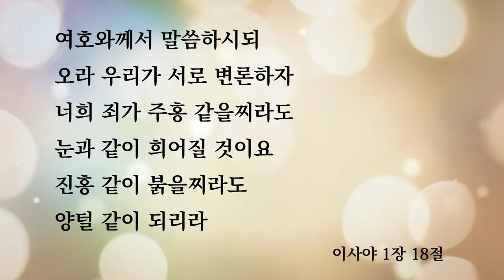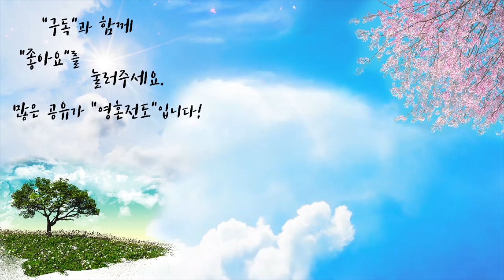새 생명 주셨네 | 자작곡 #10 | 작사·작곡·찬양 연드보라 목사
💗 새 생명 주셨네  - 가사 💗

세상에서 느낄 수 없는 크고 크신
주님의 사랑을 알게 되었죠
지울 수 없는 허물까지도 주의 크신
사랑으로 덮어주셨네

아무것도 할 수 없는 내게 다가오시어
능력 입혀주시고 새 생명 주셨네

* 주님 보혈로 깨끗함을 얻었네
주님 사랑으로 자유함을 얻었네
주님 보혈로 구원함을 얻었네
할렐루야~ 새 생명 주셨네~

새 생명 주셨네~
새 생명 주셨네~

안녕하세요!

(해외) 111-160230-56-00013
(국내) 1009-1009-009